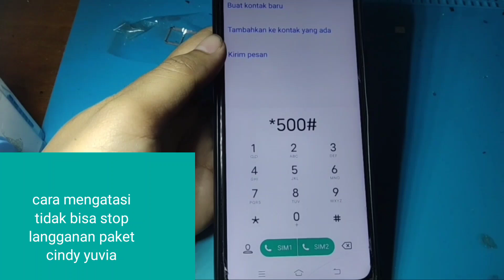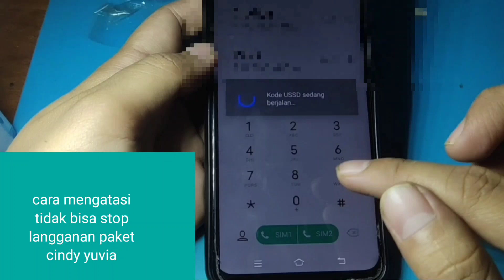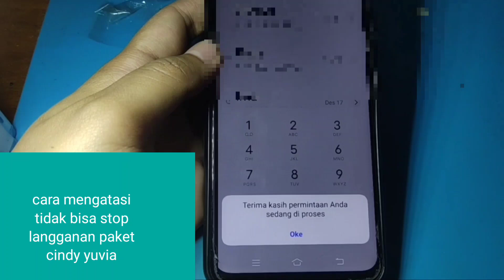CARA MENGATASI TIDAK BISA STOP LANGGANAN PAKET CINDY YUVIA